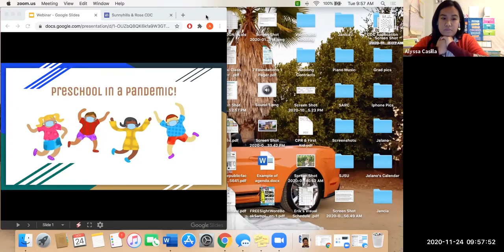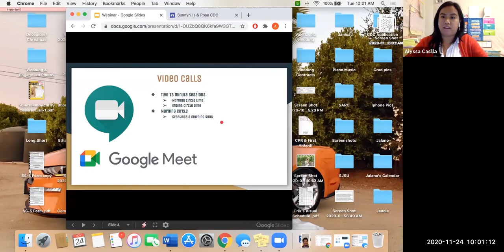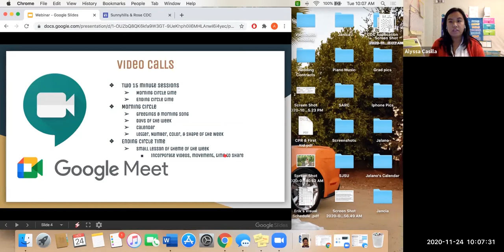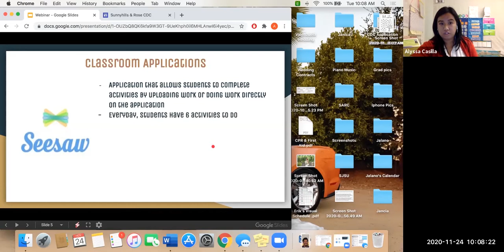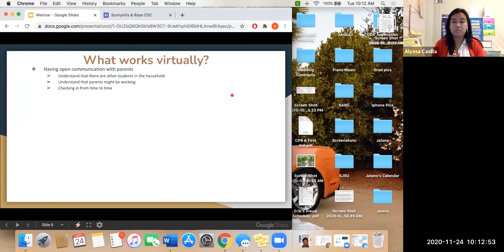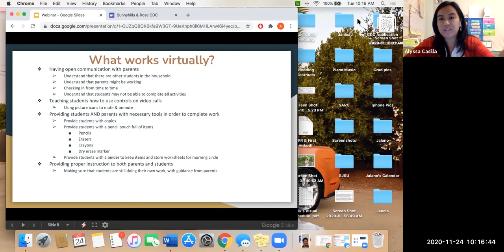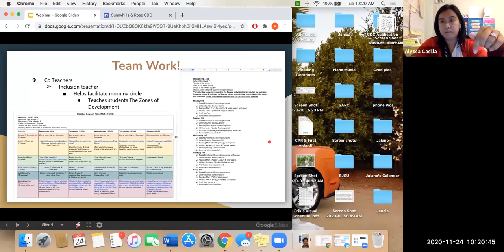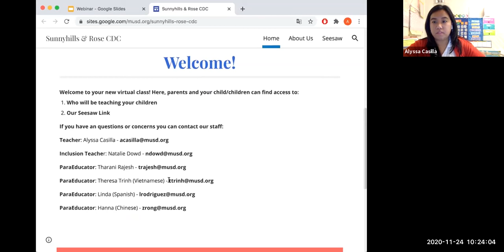Preschool in the time of Pandemic!